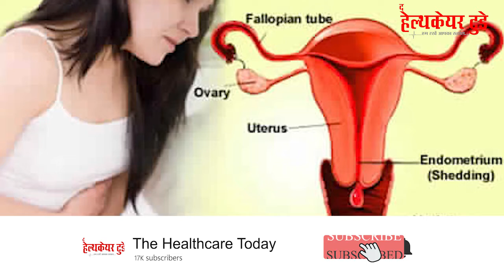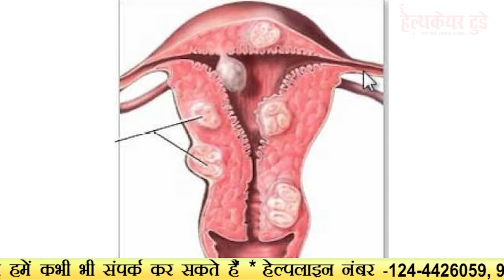Premature Ovarian Failure / क्या है प्रीमैच्योर ओवेरियन फेलियर? ( English )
Overview. Primary ovarian insufficiency — also called premature ovarian failure — occurs when the ovaries stop functioning normally before age 40. When this happens, your ovaries don't produce normal amounts of the hormone estrogen or release eggs regularly. This condition often leads to infertility..
Ovarian Failure,
infertility in HIndi,
IVF expert
Dr Richika Sahay Shukla
IVF in Hindi
Menstural cycle,
quality of the eggs